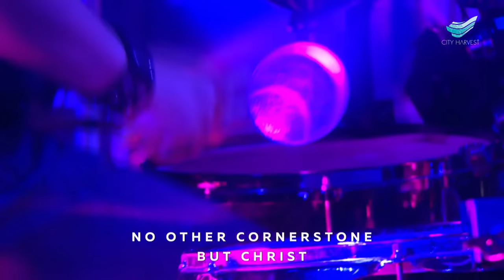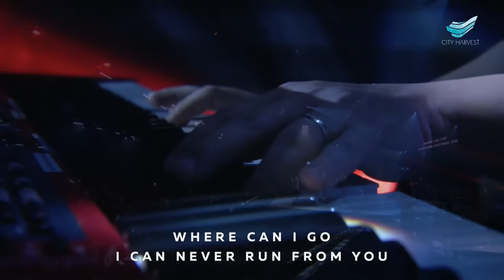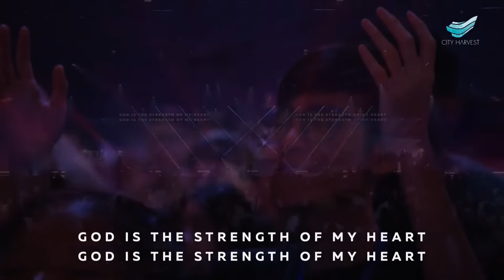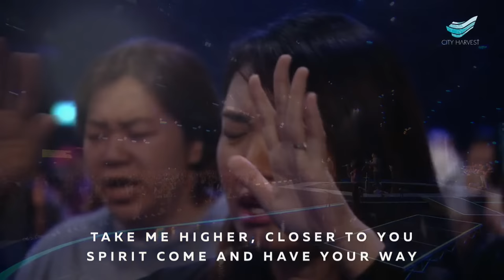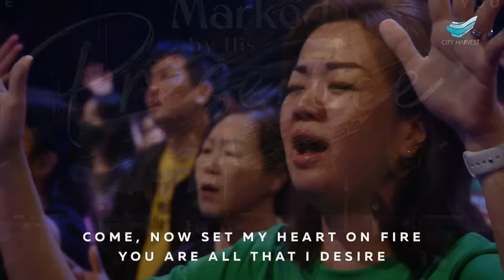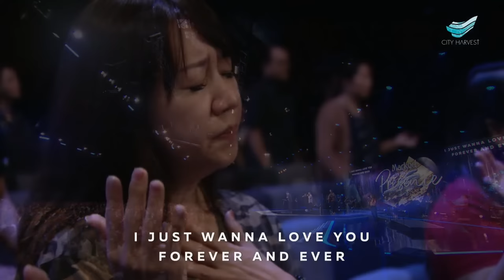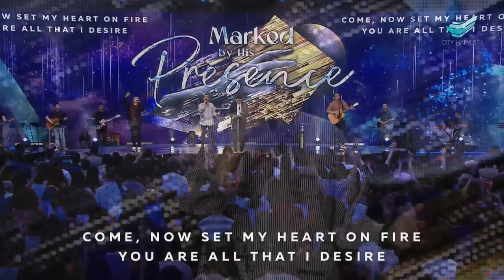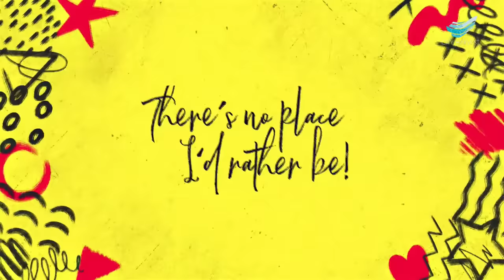Lin Junxian: Marked by His Presence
In this encouraging message, Pastor Lin Junxian studies people throughout the Bible who were marked by God’s presence. In the Old Testament, Moses and the children of Israel refused to go anywhere until God was with them, guiding them as a pillar of cloud by day and fire by night. In the New Testament, Jews were surprised by the transformation of Peter, who had been with Jesus. Likewise for the church today: CHC’s pioneers built this church by the power of the Holy Spirit, and now the future lies in the hands of the new generation of believers who are marked by His presence.

00:00   Welcome
01:15   Worship
40:30   Offering
44:50   Announcements
49:25   Sermon

* Song Leader: Sabrina Fonseca
Abel Orta Jr. | Arthur Luis Ceker | Daniel Franco Martinez | Jami Lynn Rene Garcia | Jonathan Osteen | Luis Garcia | Ramiro Daniel Garcia

OUR GOD
* Song Leader: Schumann Tong
Chris Tomlin | Jesse Reeves | Jonas Myrin | Matt Redman

YOUR LOVE IS LIFE
* Song Leader: Regina Kam
Colin Moore

JESUS I LIVE TO SING / GOD IS THE STRENGTH
* Song Leader: Yong Te-Chong
Yong Te-Chong, Mark Kwan, Caroline Tjen